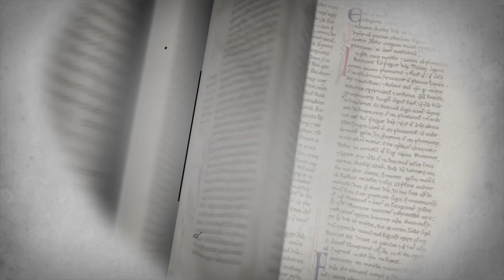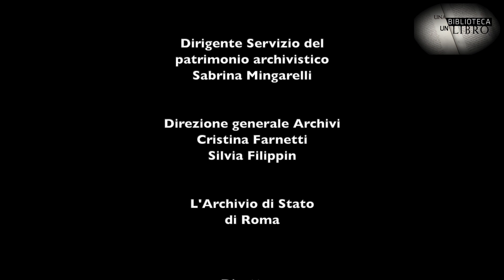Una Biblioteca, un Libro - Giovanni Antonio Terzi, Corrente, liuto Evangelina Mascardi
Quando con Cristina Farnetti chiedemmo alla liutista Evangelina Mascardi di raccontare con la musica antica alcuni personaggi famosi del XVI e XVII secolo, protagonisti dei nostri documentari, lei, come sempre generosissima, non si tirò indietro e scelse brani di Vincenzo Capirola per la strega Bellezza Orsini, Giovanni Antonio Terzi e Robert Ballard II per la nobile Beatrice Cenci, per Artemisia Gentileschi e per Caravaggio.
In un documentario le musiche svolgono solitamente un ruolo di accompagnamento perdendo la loro continuità musicale, per ovviare a questa mancanza, vi presento i brani integrali così come li abbiamo registrati. Buona visione e buon ascolto.
Fotografia di Emanuela Gardner

Evangelina Mascardi è considerata una tra i migliori liutisti attivi nel panorama concertistico internazionale. Nata a Buenos Aires nel 1977 si è diplomata in chitarra classica e ha cominciato giovanissima la sua attività concertistica. Nel 1997 si è trasferita in Europa per studiare liuto presso la Schola Cantorum Basiliensis (Svizzera) dove ha ottenuto nel 2001 il “Solisten Diplom” sotto la guida di Hopkinson Smith. Sempre accolta da critiche positive, si è esibita da solista in importanti festival europei di musica antica. Ha dedicato quattro incisioni solistiche a musiche di Johann Sebastian Bach, Sylvius Leopold Weiss, Bellerofonte Castaldi e Laurent de Saint-Luc per la ORF-Alte Musik (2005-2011), Arcana (2011) e Musique en Wallonie (2018). Evangelina Mascardi insegna Liuto presso l'ISSM ”Conservatorio A. Vivaldi" di Alessandria.